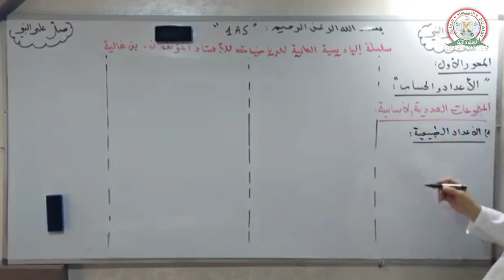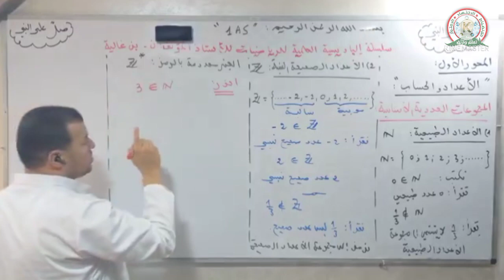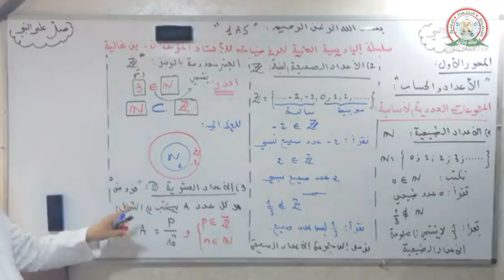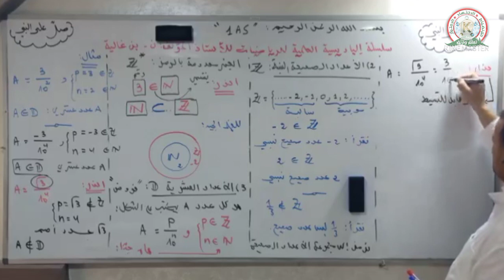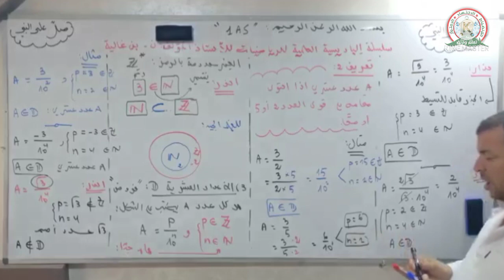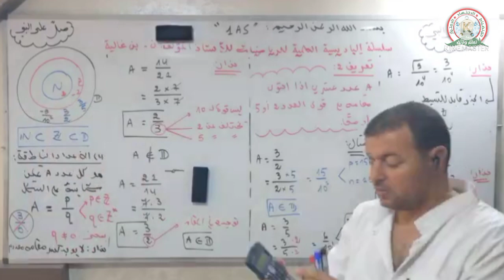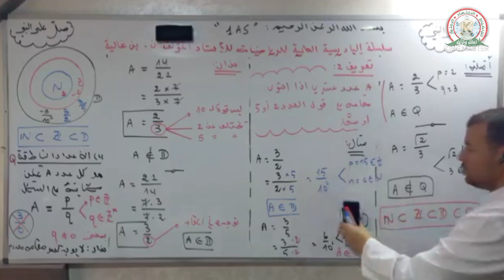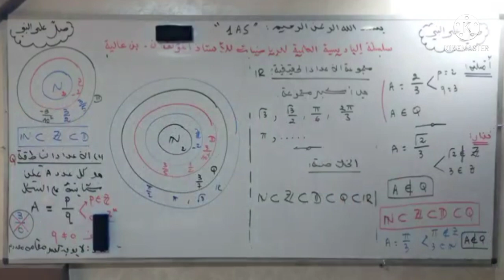الأعداد والحساب... فهم جيد للمجموعات العددية الأساسية...تجنب الحفظ!!!!!!!!!!